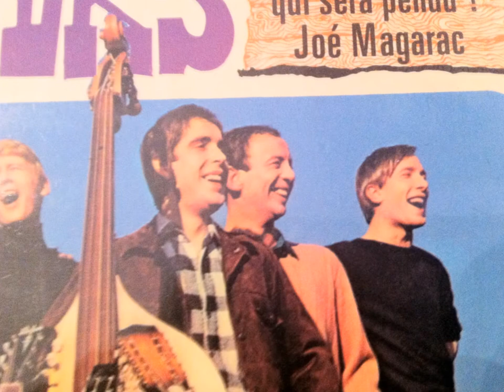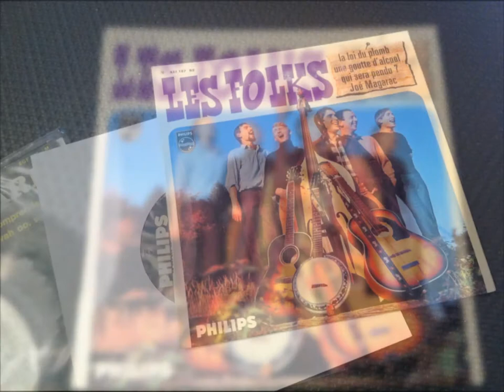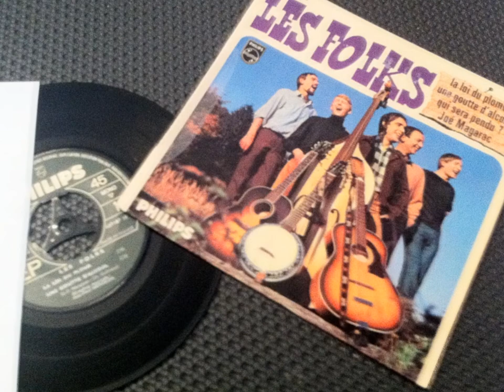LES FOLKS , Joe Magarac ( The New Christy Minstrels - Joe Magarac )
FRENCH POP

AUTRE TITRES DE CE EP